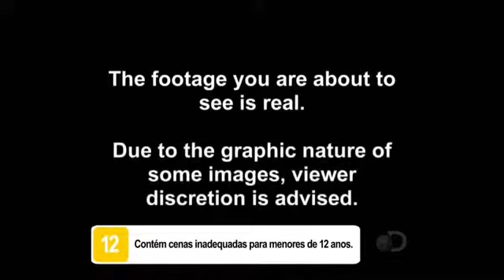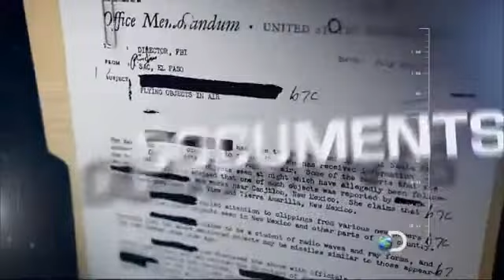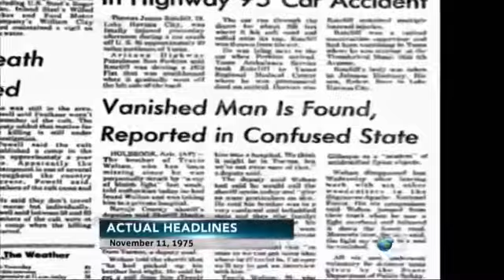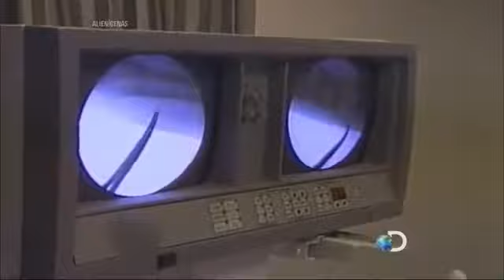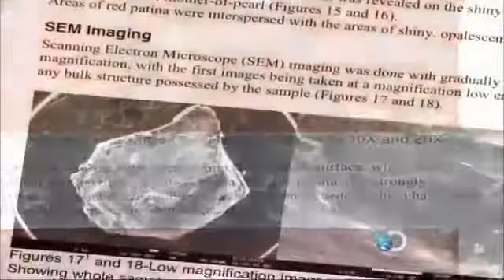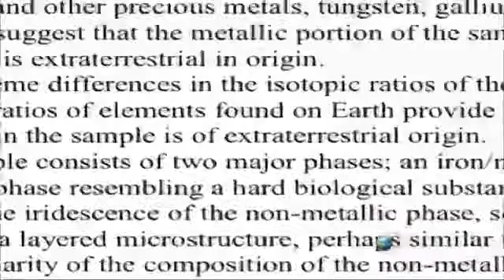Alienígenas - Implantes Alienígenas (Discovery Channel)